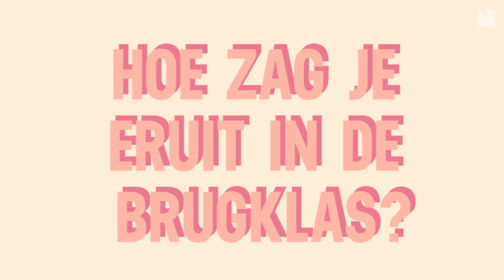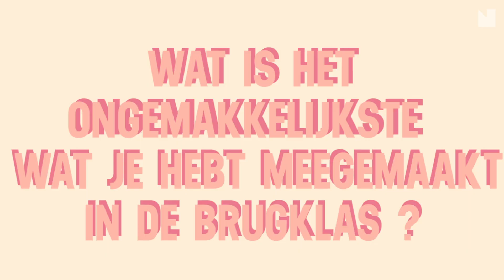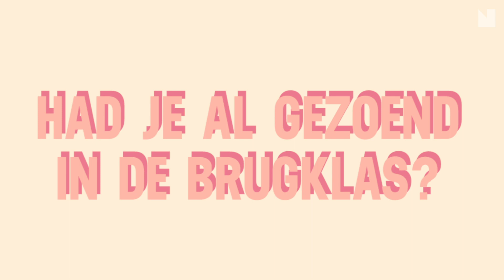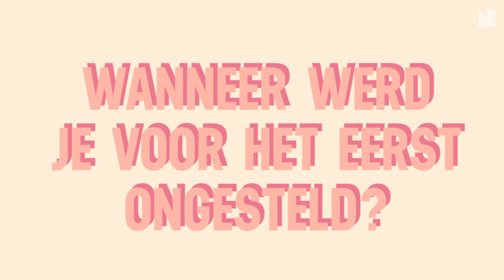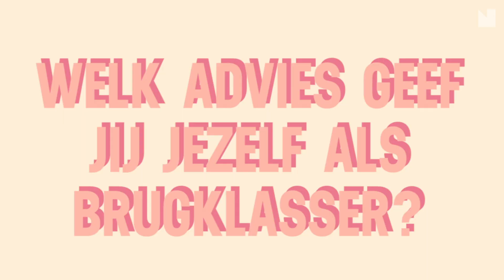De brugklas: eerste zoen, ongesteldheid en advies! | NSMBL Girl Talk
De Girl Talk meiden bespreken hun tijd in de brugklas. Hoe was hun eerste zoen? Hoe gingen ze om met hun eerste keer ongesteld worden? Tot slot hebben ze ook wat advies voor hun jongere zelf!

Edit: @Tessvanderhoop

Welkom op het Youtubekanaal van NSMBL! Hier vind je wekelijks nieuwe video’s als Ask a guy, Guy talk, Girl talk, mannenpanels, vlogs, tags, challenges, shoplogs en meer!

Heb je vragen over het leven, je relatie of waar je budget kleding kan scoren? Snap je niks van die rare Kylie Jenner lip-trends en voel je je daarom vaak buitengesloten? En denk jij nu: ‘Hey wat leuk, hier kan ik mij helemaal in vinden!’ Dan betekent het ook dat je precies op de goede plek van het internet bent beland! Hier leer je dat niet de enige bent met haarstruggles, zie je de leukste challenges voorbij komen en merk je dat er ook anderen zijn die niet precies weten hoe het leven werkt. Wat een verademing. Dit en nog veel meer laten wij zien in combinatie met een flinke dosis humor. Want zeg nou eerlijk, lekker kunnen lachen is toch één van de belangrijkste dingen die er zijn?

Op deze manier zie je iedere keer automatisch de nieuwste NSMBL-video’s. FEEST!